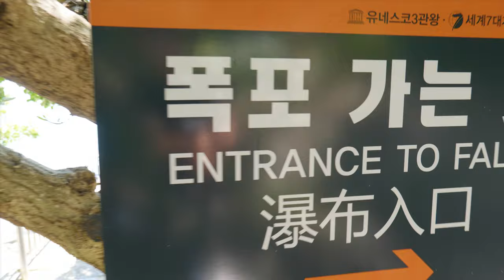An Excursion to Jeju | Global IS Minor Summer 2022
Global IS Minor Summer 2022 students visited Jeju during their weekends.

During Summer Semester, students can earn a full Minor in Information Systems (13 credits) while studying in Korea. Visit tech companies and local businesses and spend weekends exploring incredible sites such as Busan, Seoul, Jeonju, and more!

Learning abroad is a wonderful way to earn college credit while getting to explore some of the most beautiful and fascinating places around the world. But it’s about more than just making memories and friendships that last a lifetime. It’s also about giving you a skill set that employers are looking for and soft skills that will serve you throughout your career.